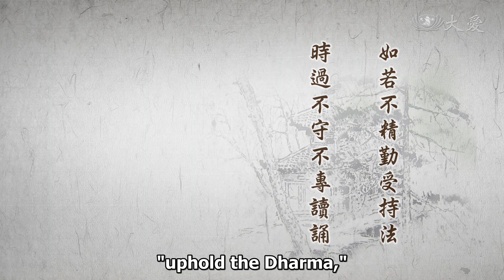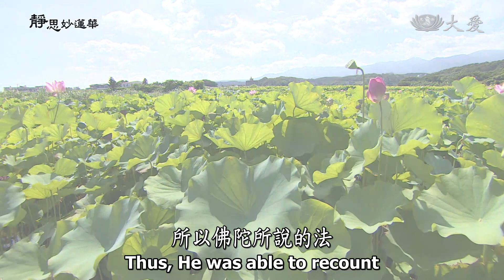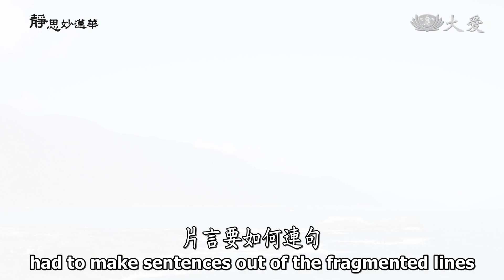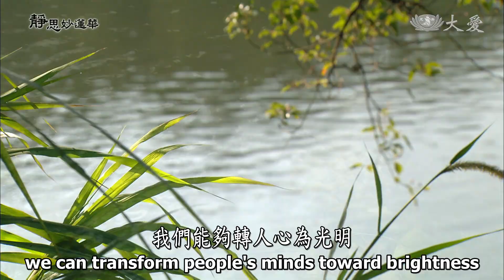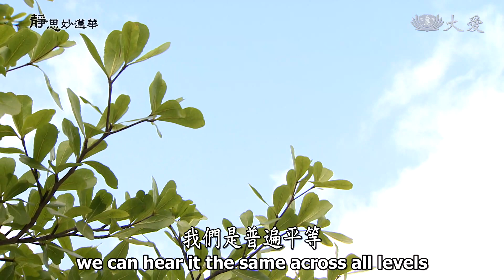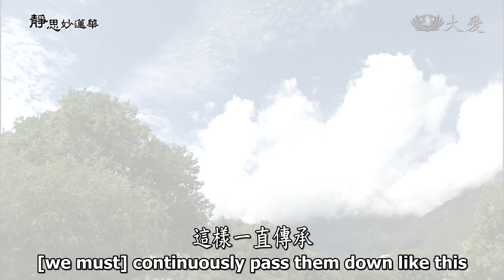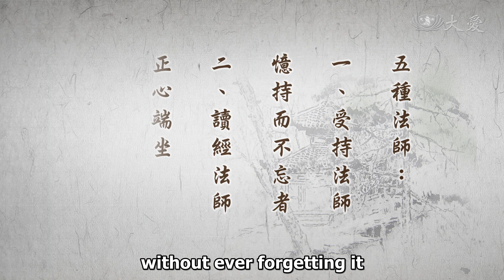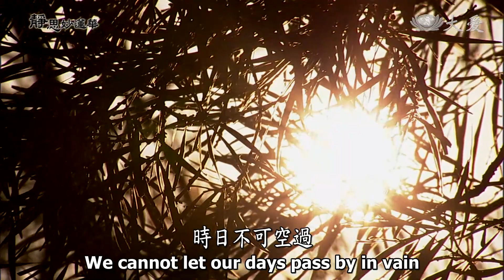Wisdom at Dawn E1670 - Diligently Accepting and Upholding the Dharma (靜思妙蓮華 - 精勤持法 讀誦說寫)